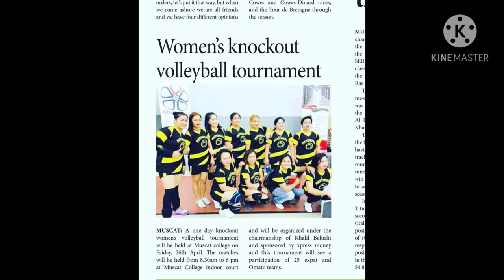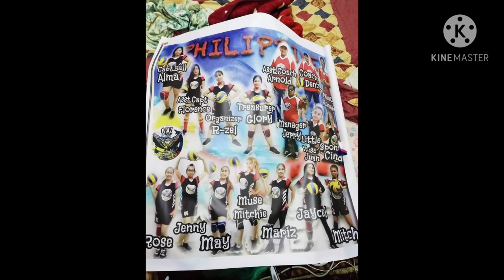Pictures Compilation of Women's Volleyball Tournament in Oman //Jemirose Taguiam Channel